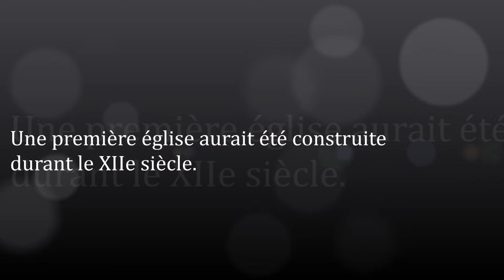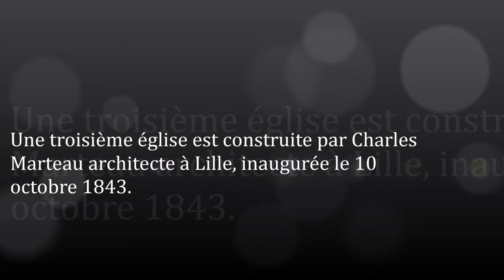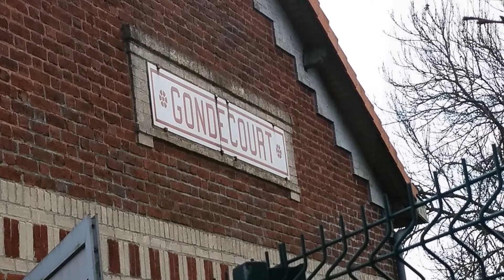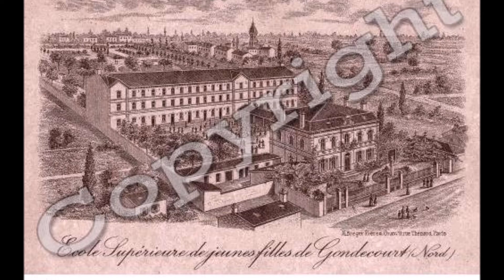Les-Hauts-de-France / Nord (Gondecourt)